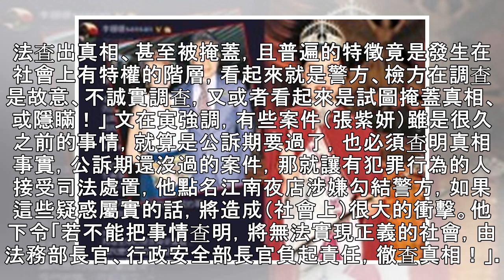韓總統文在寅怒了：賭上警察命運，徹查張紫妍、Burning Sun